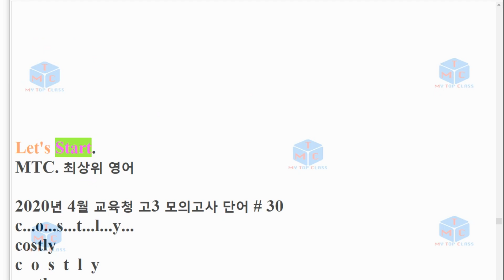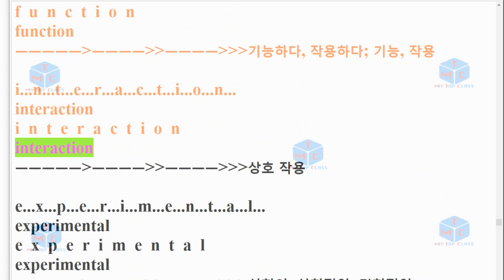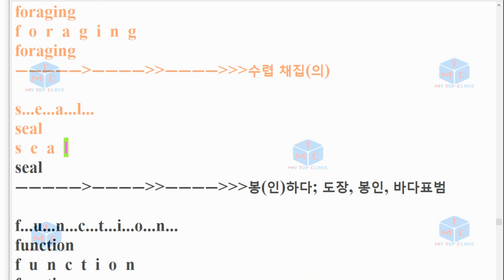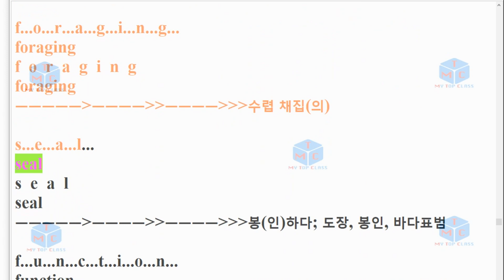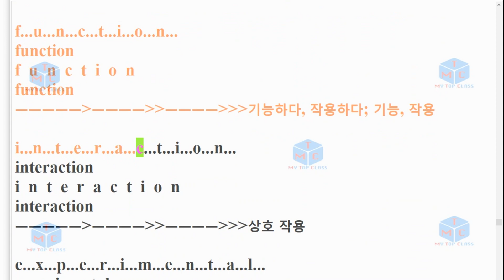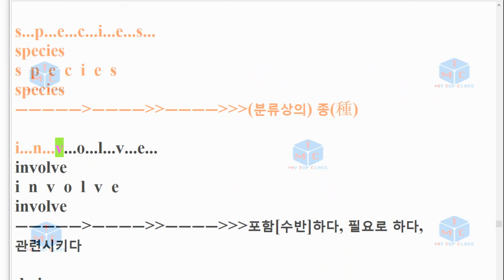V 2004 고3 30번 모의고사 단어+스펠링암기교육청 20년 4월 3회 반복영상